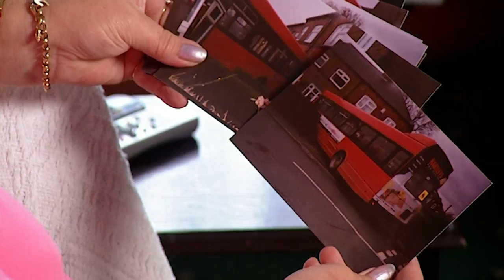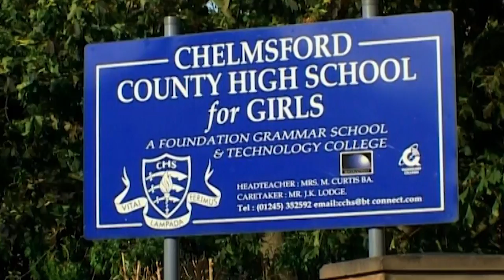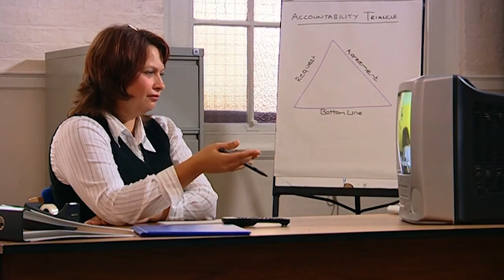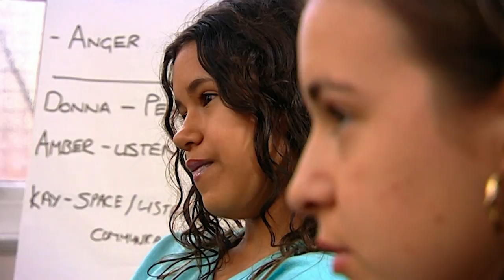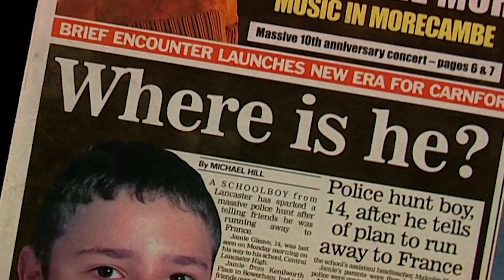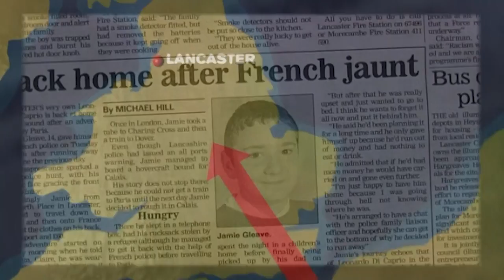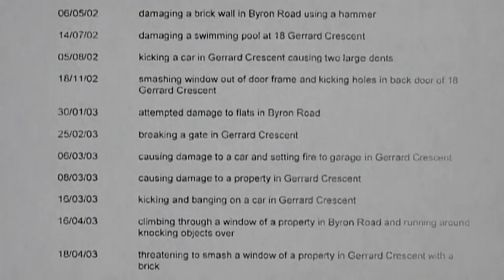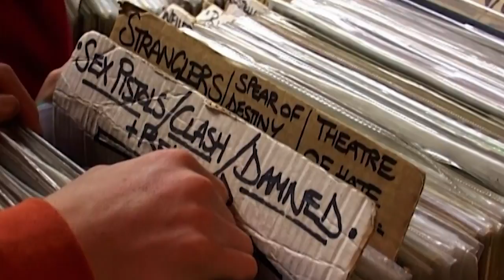Real Families: Taming Teen Drama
The life of a teenager is filled with a lot of firsts, be it first loves or first broken bones. Teenagers are notoriously self centered, but how can we better communicate with them and understand what they are going through?

From: Teenagers From Hell

Content Licensed from ITV Global to Little Dot Studios.